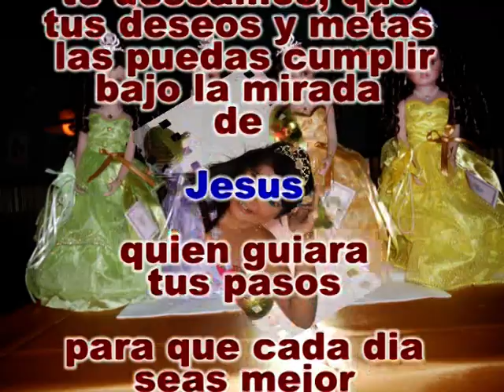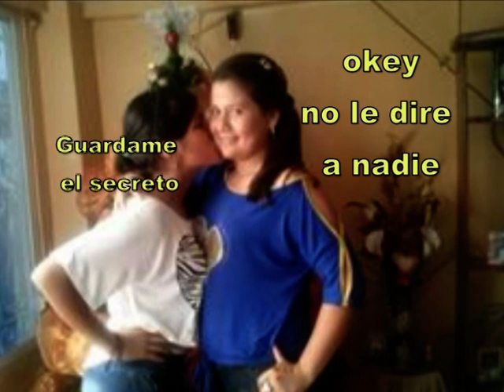Julissa Mendoza Sanchez 15 años 1ra. parte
Recuerdo de sus 15 años